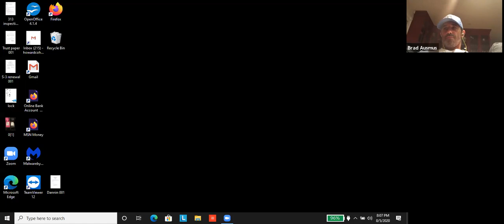Brad Ausmus Interview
All star Jewish player and manager giving a great personal perspective on his career and life.